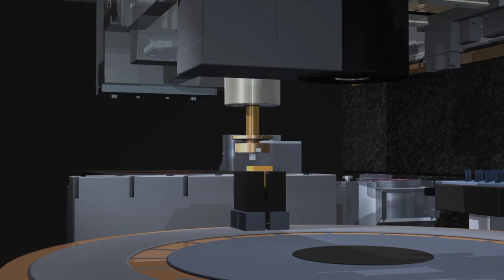Animation Motion Graphics!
In this video:
Reused ✓
Re-upload ✓
Creative commons ✓